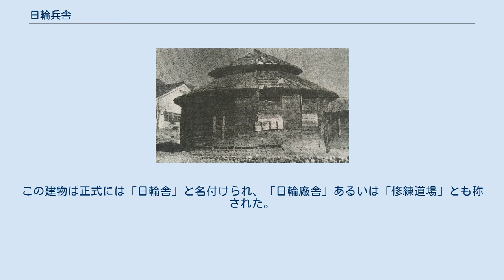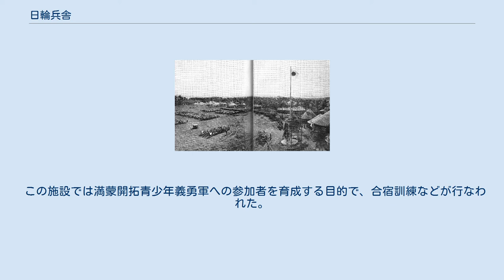日輪兵舎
内原訓練所の日輪舎 日輪兵舎（にちりんへいしゃ）は、1938年から茨城県内原町（後の水戸市の一部）にあった満蒙開拓青少年義勇軍訓練所において宿舎と教室を兼ねた建物として多数建設された、木造1階ないし2階建ての円形の建物、および、それを模して日本各地に建てられた、同様の形状の建物（日輪舎）。
短期間で容易に建設でき、大人数収容できたことから、戦時下に同義勇軍の訓練生の手によって訓練所内に何百棟と大量に建てられた。
満蒙開拓青少年義勇軍を象徴する建物とされ、満蒙開拓青少年義勇軍に関わる様々な文章の中で言及される。
 現存する事例は少なく、残されたものは近代化遺産ないし近代戦争遺構として保存が取り組まれている。
 加藤完治が初代所長となった満蒙開拓青少年義勇軍訓練所（内原訓練所）には、建築家古賀弘人の設計による日輪兵舎が、開設当初でも100棟近く建てられていた。
開拓訓練生の共同宿舎兼教室として建てられた日輪兵舎は、標準形で１棟におよそ60人を収容できる宿舎であるが、建築の素人である訓練生が自力で建てられることを念頭に設計されており、建設費用も抑えられていたという。
円形であるため建物に方向というものがないことは部材の単純化にも役立ち、60人でかかれば1日で日輪兵舎1棟を建てられたという。
当時の記事によると、素人の少年40名で即日1棟完成でき、当時中流住宅の建造費が坪単位約100円のところ日輪兵舎は10円で済んだという。
また日輪のモチーフは天皇崇拝との親和性も高かった。
内原訓練所内には、終戦時までに347棟の日輪兵舎が建てられていたとされる。
 内原の「日輪兵舎」を「ひのまる兵舎」と呼ぶ向きもあったようで、一部の新聞記事では「日輪」に「ひのまる」とルビを振っている例が見いだされる。
特異な姿が注目され、ニュース映画で報じられたほか、小説、演劇、歌などの題材にされた。
 戦後、内原の日輪兵舎は徐々に解体撤去され、オリジナルは残っていない。
内原町郷土史・義勇軍史料館には、屋外展示として復元された1棟がある。
 考案・設計した古賀弘人は1893年に熊本市で生まれ、地元の中学を中退して16歳で満州に渡り、満鉄入社、その後第6師団の漢口派遣隊を経て、帰国後大阪高等工業学校で建築設計を学び、満洲国軍政部と関東軍の嘱託をつとめたのち、満蒙開拓青少年義勇軍に関わった。
日輪兵舎の着想のルーツは1932年で、内原訓練所以前にも奉天軍司令部の円型兵舎，友部国民学校の日輪兵舎、三江省饒河の日輪兵舎のほか、関東軍営舎などで試作的建築を重ねた。
 内原で建築班主任を務めた渡辺亀一郎は、1937年の古賀の饒河日輪兵舎建設から参加した。
渡辺は1896年に山形県東置賜郡和田村（現・高畠町）に生まれ、近衛歩兵除隊後に加藤完治が所長を務める山形県自治講習所に入所し、修了後は農業に従事、その後加藤完治が校長を務める茨城県の日本国民高等学校の職員となり、古賀のもとで建築の技術を学び、内原訓練所の建築主任となった。
本来建築の知識はなかったが、熱心に研究を重ねて改良を加え、突貫工事で多数の日輪兵舎を建設することに献身したが、1938年3月の完成直前に急逝した。
 日輪兵舎の出現は、その特異な形態ゆえに建築関係者の注意を引き、開所後間もなく著名な建築学者らが内原訓練所を訪問した。
1938年6月に見学した建築家の岸田日出刀は最も早い時期に訪れた一人で、同年8月発行の『国際建築』誌に見聞記を載せ、その独創性を称えた。
 各務村の日輪舎（1953年撮影） 内原訓練所の象徴的存在であった日輪兵舎は、円筒の建物に円錐の屋根という独特な形状から広く知られるようになり、やがて全国各地の学校、教育関係団体、移民関係団体などが、これを模倣した建物を建てるようになっていった。
内原の日輪兵舎を模した建物の建設は、北海道から九州まで広く各地で行なわれ、その過程では「日輪舎」や「日の丸道場」、「八紘舎」などの異称が付けられることもあった。
建物の使用目的が異なるため、内原訓練所の標準型の完全なコピーとは異なるものもあるが、全国約30か所にあったことが確認されている。
 直接、満蒙開拓と関係がない場合でも、地域の青年団などが、修養の場となる建物を日輪兵舎の形式で建てることがあった。
岐阜県稲葉郡各務村（後の各務原市の一部）にかつて存在していた日輪舎は、隣接地に工場を構えていた川崎造船所（後の川崎重工業）が設けた少年のための修練道場...